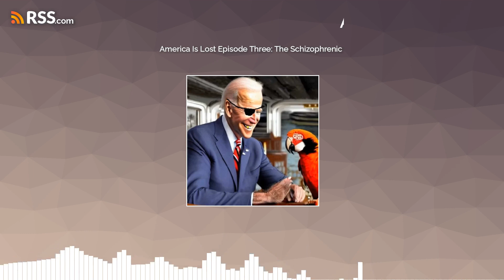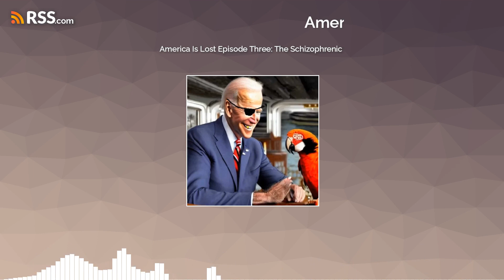America Is Lost: Quest of Psychelapse Episode Three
This third episode was originally the second book in the 1984 manuscript. This episode introduces a new character to the story. There is a mystery about this character because the original manuscript has this character as a male. Throughout the poem, all of the original characterizing descriptions of this character clearly indicate that this persona is a female. It was not until Biden's 2020 election victory that the author realized this character was not male as he had thought, so he gave the character a sex change. Giving a fictional character a sex change in the text of a poem takes a lot of effort, but it does seem that the operation was a success. This poem might just be the first ever in history that has a transexual character.
Special thanks to the muscial artists: In Eternity We Meet by Aakash Ghandi, Dramatic Theme by Freedom Trail, Pouring Out by Asher Fulero